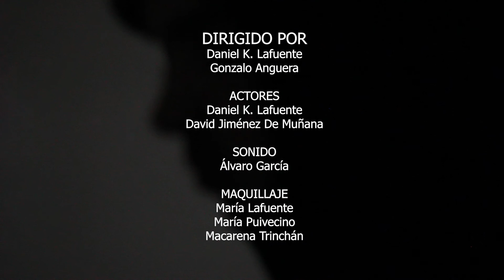EGO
Una escena de un secuestro con un mensaje de fondo